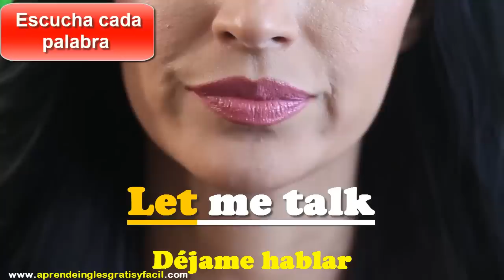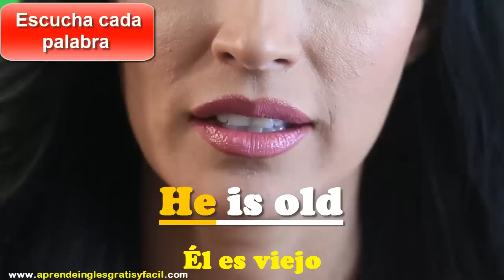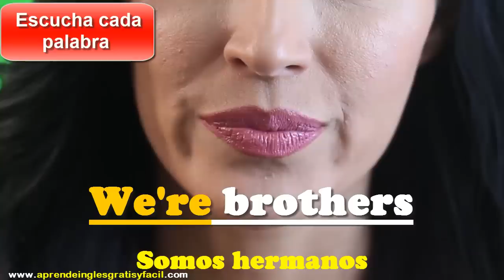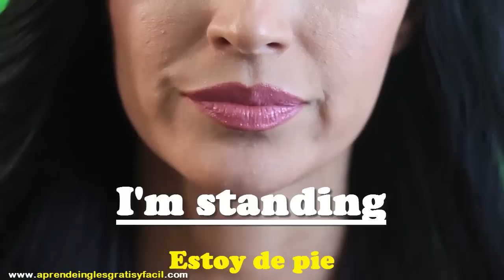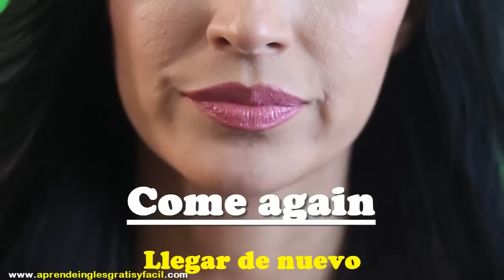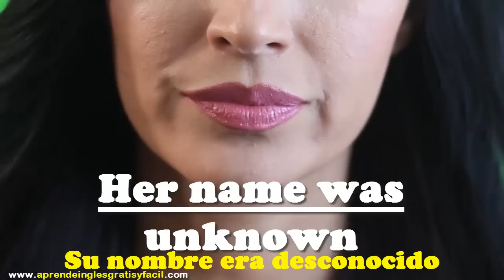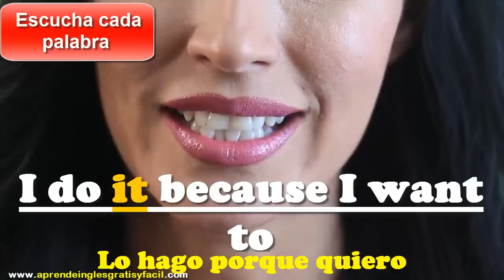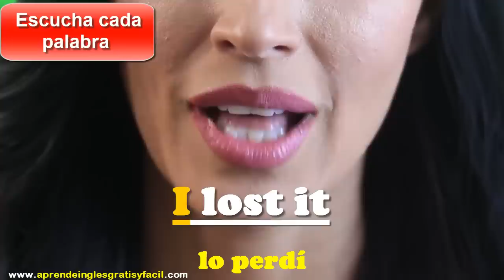La MEJOR EXPLICACION Nadie dice esto PERMITE QUE TU CEREBRO APRENDA INGLES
☝️☝️ PULSANDO EN EL ENLACE DE ARRIBA, encontrarás TODAS las Clases en ORDEN por NIVEL:
A1 = NIVEL PRINCIPIANTE
A2 = NIVEL PRINCIPIANTE (CASI INTERMEDIO)
B1 = NIVEL INTERMEDIO
B2 = NIVEL INTERMEDIO (CASI AVANZADO)
C1 = NIVEL AVANZADO
C2 = NIVEL AVANZADO (NATIVO)
para que APRENDAS INGLES  DESDE CERO hasta AVANZADO.

La MEJOR EXPLICACION que Nadie dice PERMITE QUE TU CEREBRO APRENDA INGLES